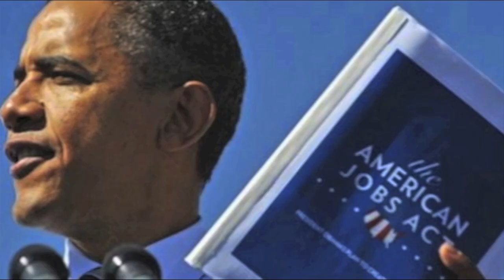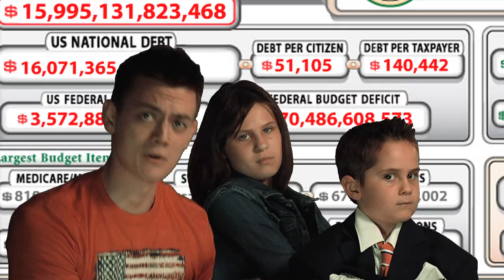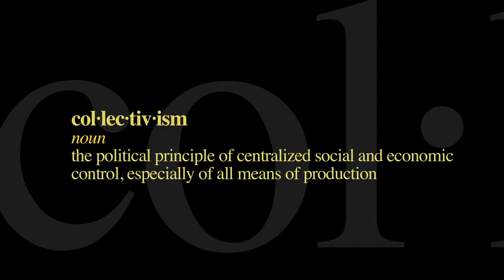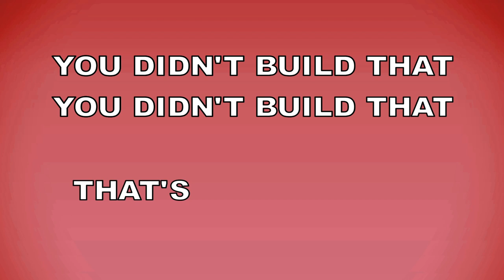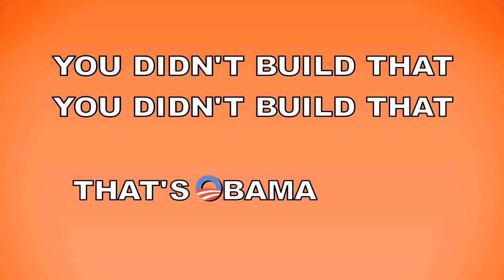Six Trillion Dollar Man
Performed by Justen Charters
Produced by Troublemaker Media
Beats Produced by Kountdown
Video Directed by Matthew Perdie, Assistant Director Charles Measley

LYRICS
He's the 6 trillion dollar man
Hope and Change, it was a scam
Every baby born, owing 50 Grand
To Uncle Sam
You didn't build that, You didn't build that
That's Obama Style
That's Obama Style
6 trillion dollar man
Doesn't have a budget plan
Basic economics, is something he doesn't understand
That's Obama style
That's Obama Style

Verse 1

You're telling me he's leading, I'll just tell you, you are blind
During his term, he's golfed over a hundred times
Taken sixty one vacations, is he is out of his mind?
And he's bowing to Saudi Kings, he must be outta of his spine
He's demonizing success with pay your fair share
Which is pure hypocrisy, he's a multi millionaire
Don't you dare claim you built a business from scratch
Because as the ole Obama saying goes, you didn't build that
See he's King George and we compose the colonies
When terrorists attack, he issues them apologies
Added trillions to the debt, cause that's Obama policy
Says be your brother's keeper, but won't help his own in poverty
He's putting off the debt on the backs of your children
Can't create a net job, but promised two million
Obamacare raises taxes by 500 billion
We got to vote him out, if we want the country healing

Chorus X2

To Uncle Sam
That's Obama Style
That's Obama Style
6 trillion dollar man
That's Obama style
That's Obama Style

Spreading the wealth, is absolutely not charity
You really want America, with shared propserity?
That means what you earn, you don't get to keep
He's say were going forward, (Off a cliff) yeah leap
But he's a collectivist, so what can you expect
He wants you to sign your check over to the IRS
Biden's countless gaffes are mind numbing to observe
He spelled out JOBS as a three letter word
Obama doesn't like to lead, he'd rather be dancing
40 grand a plate banquets up at Clooney's mansion
See Clint Eastwood made this very evident
Every time you see an empty chair, you see the President
When you're going to get gas, don't you feel you're getting robbed?
Well the keystone pipeline is a shovel ready job
And I'm so tired of this Barack's a hero drama
Seal Team Six got Osama, Not Obama

Chorus X2

To Uncle Sam
That's Obama Style
That's Obama Style
6 trillion dollar man
That's Obama style
That's Obama Style

Verse 3

This is the Obama nation, that we're living in
50,000 dollars of debt, per citizen
23,000 million Americans out of job
The door of opportunity, it needs a new knob
He spent 5.4 trillion, so remember this fall
If we reelect Obama, there's no future at all
Cut the spending now, oh yeah and before I forget
Young Americans have to pay back that national debt

Chorus X4

To Uncle Sam
That's Obama Style
That's Obama Style
6 trillion dollar man
That's Obama style
That's Obama Style